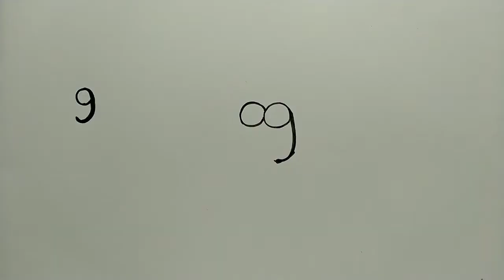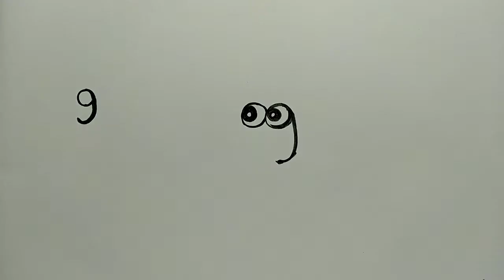how to draw a frog from number 9 / how to turn number 9 into a frog /frog drawing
published  16 October2021